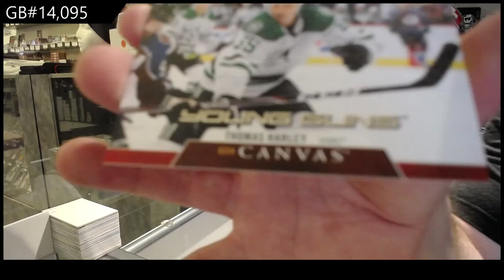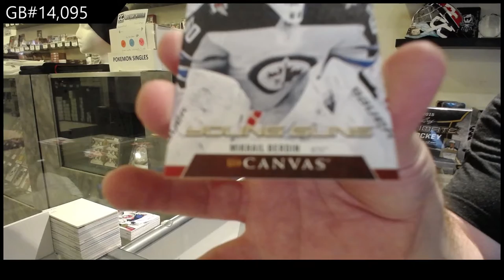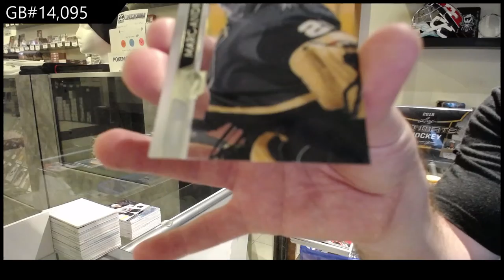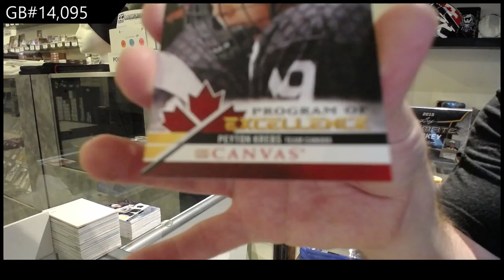20-21 UD Series 1 & 20-21 UD Series 2 Hockey 4 Box Break - C&C GB #14,095